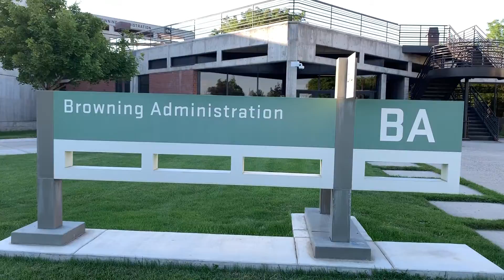Redemption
My journey to begin my college education again at UVU after dropping out due to addiction.